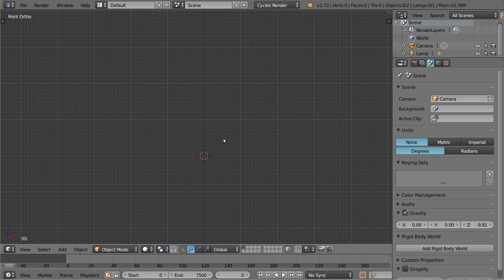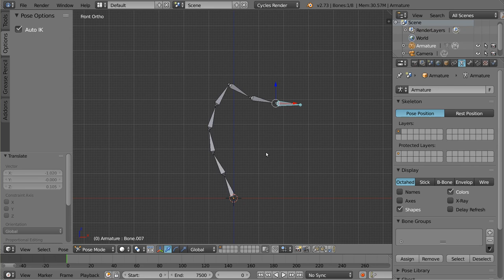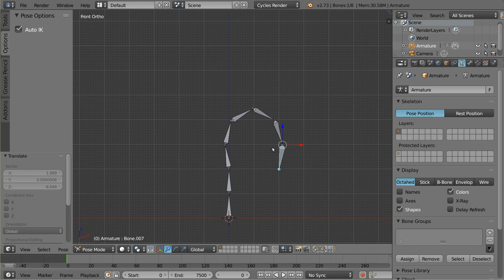Polski Kurs Blendera: AutoIK - uzupełnienie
Ten materiał jest uzupełnieniem poradnika, który znajduje się pod adresem Dodaję po prostu parę słów na temat zmiany domyślnej długości łańcucha IK, którą wprowadza się poprzez shift+kółko myszy.